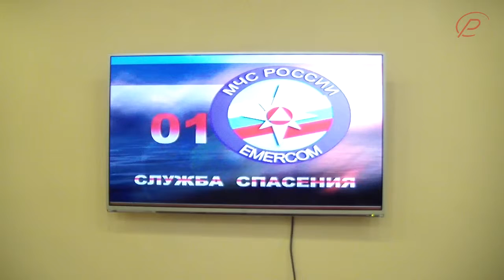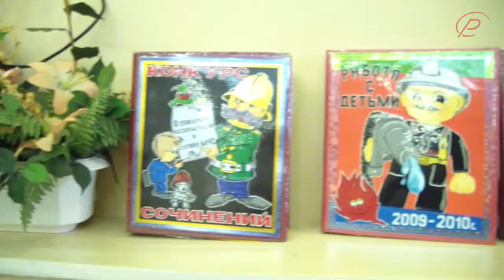ГУ МЧС России по Омской области Работа с детьми